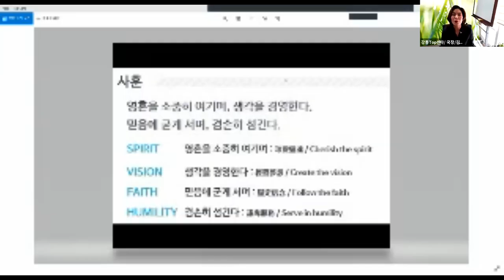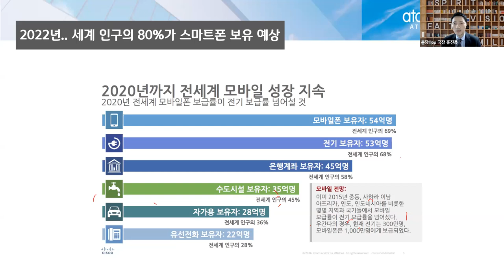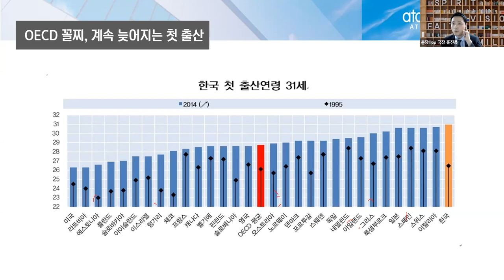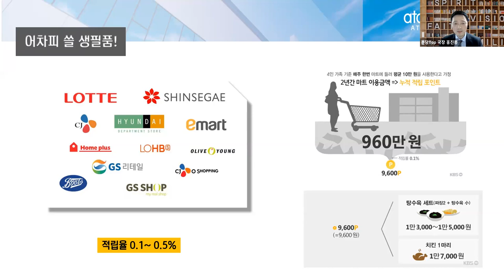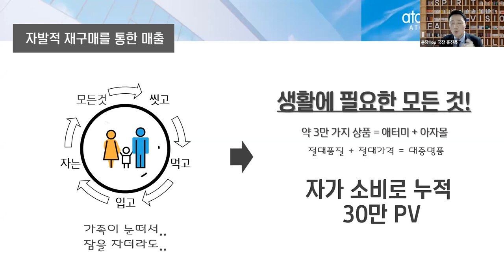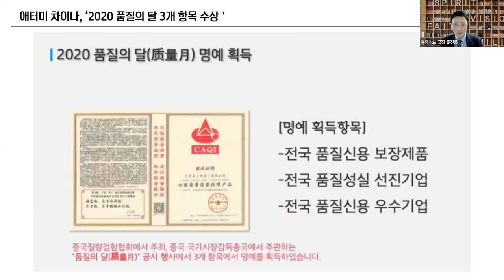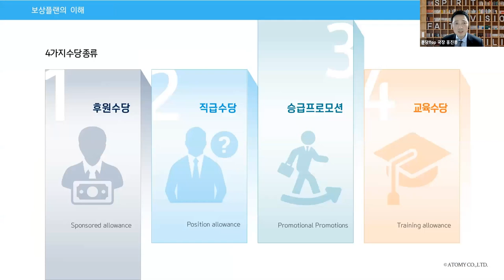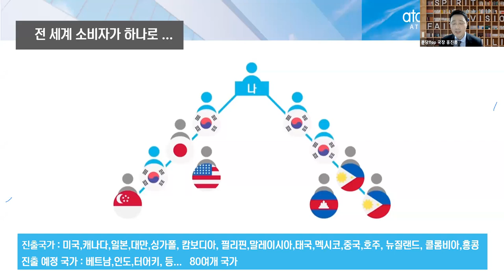애터미TOP 일요 원데이 세미나 / 3월 7일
분당TOP센터 시 스템 강의입니다.